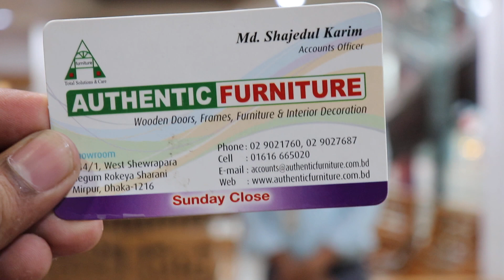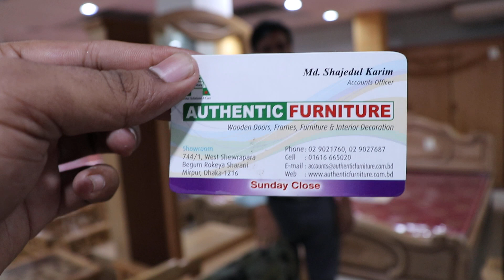কম দামে কিনুন, চিটাগাং টি কাঠের তৈরী সোফা সেট কালেকশন সাথে লাইফ গ্যারান্টি | best sofa set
For Order
Shop Name: Authentic furniture